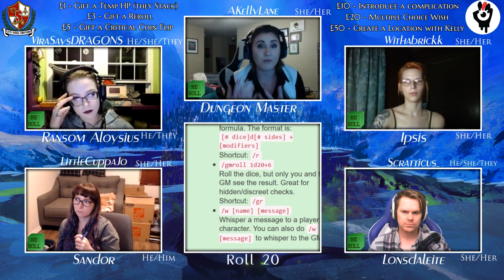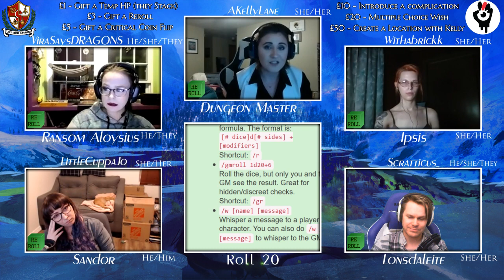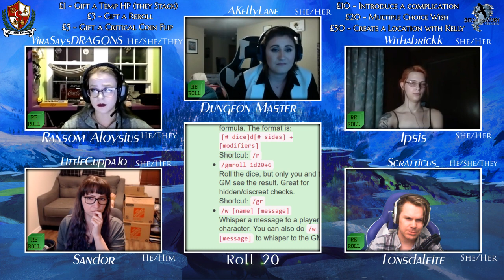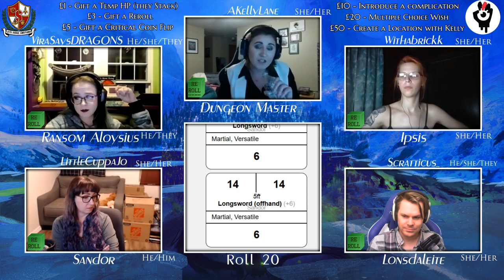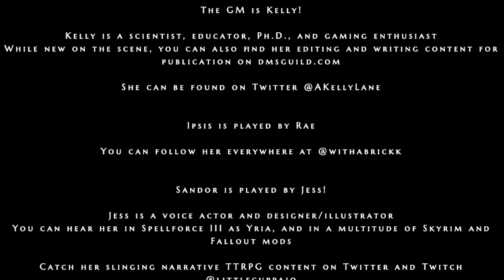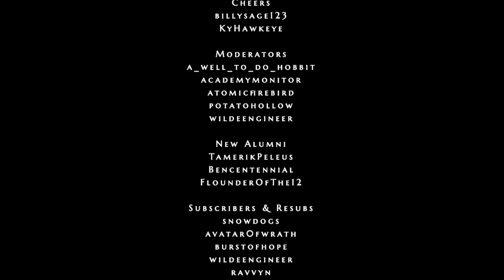Tilt: Episode 4 - Dual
We face our emotions.. or try to avoid them as best we can in this unfamiliar Starfall Festival!